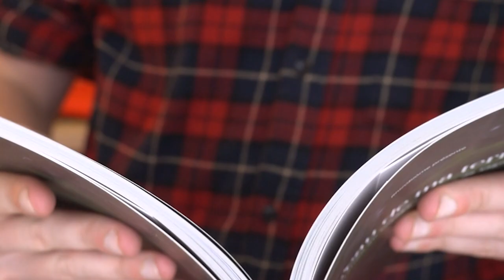Sciences du sol et société: gardons les pieds sur terre ! - Bande annonce - 29/06/2021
Bande annonce de l'émission C dans l'sol du 29/06/2021 à 20h30

avec Pascal Boivin, Président de la Confédération européenne des sociétés de Sciences du sol
une émission animée par Frédéric Denhez

Programmé développé entre autre grâce au concours financier de l'Agence de l'Eau Adour Garonne, de la Région Occitanie, de l'Europe et de la Fondation Daniel et Nina Carasso